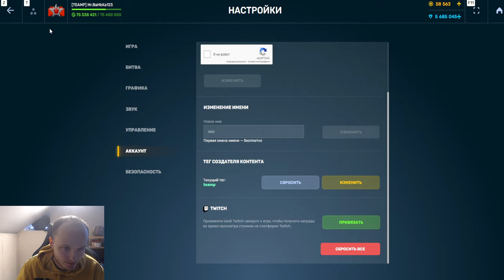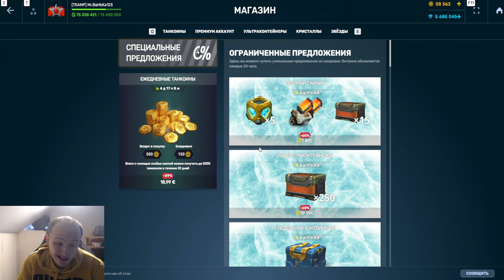ЖЕСТЬ! ПОВЫШЕНИЕ ЦЕН В МАГАЗИНЕ НА ВСЁ - ОРЕХ СТАНЕТ МИЛЛИОНЕРОМ ПОСЛЕ ЭТОЙ ОБНОВЫ В ТАНКАХ ОНЛАЙН